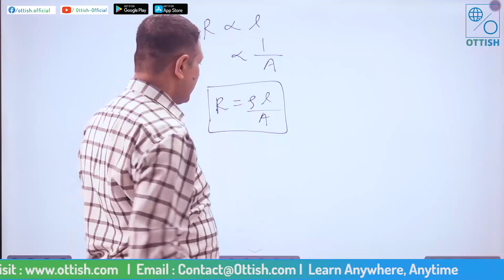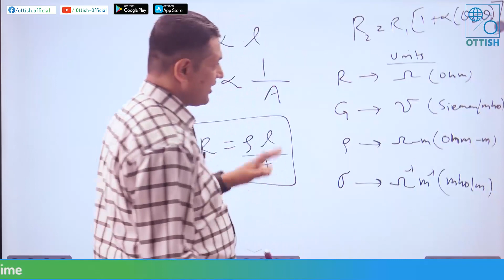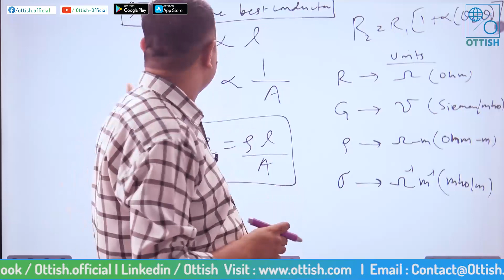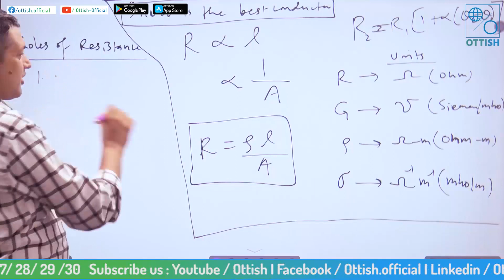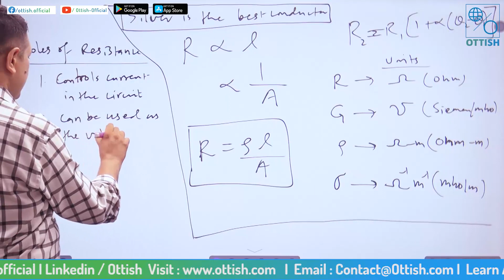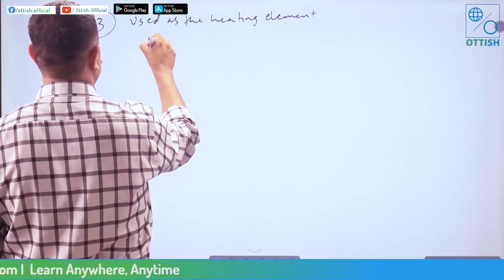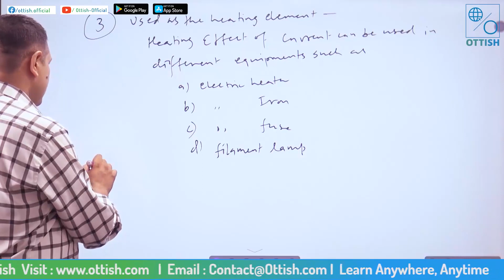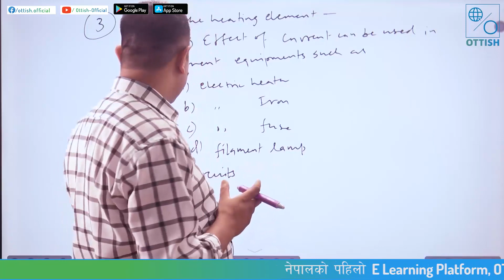NEA Preparation class Level 3 & 4 || Electrician and Forman || Role Of Resistance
नेपाल बिद्ध्युत प्राधिकरण इलेक्ट्रीकल समूह तह-३ (इलेक्ट्रीसियन) र तह-४ (फोरमेन) तहको तयारीको लागि स्टुडियो रेकर्डेड कक्षाहरु उपलब्ध छन् !